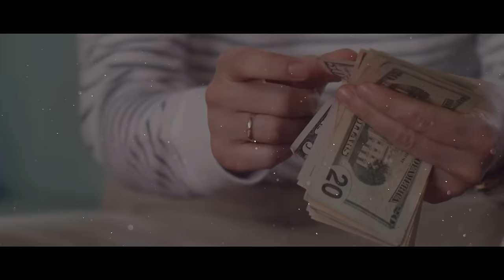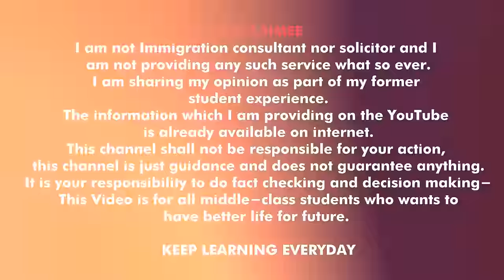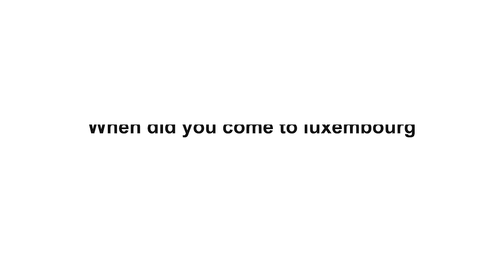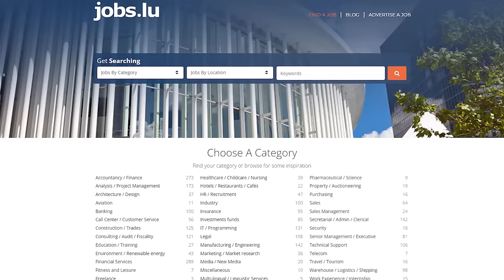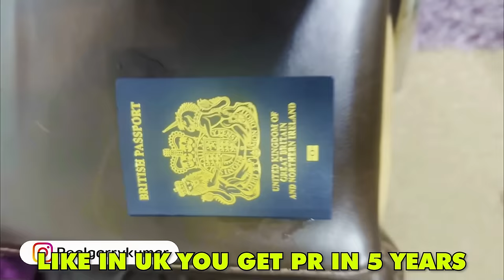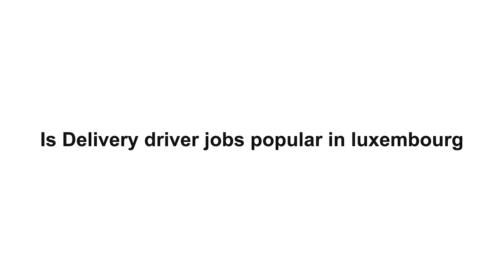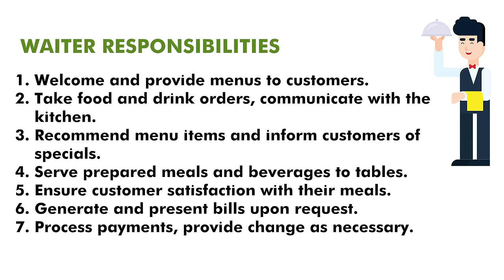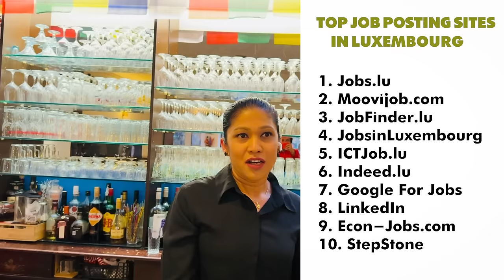Luxembourg Jobs for indians | Job vacancy in Luxembourg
In this video, we will talk about Luxembourg Jobs for indians | Job vacancy in Luxembourg | Luxembourg Jobs for indians

Or
flywithgarry@okaxis